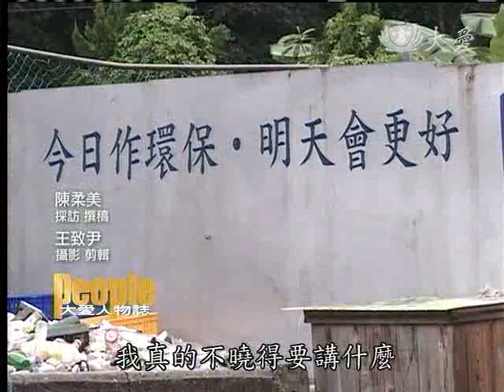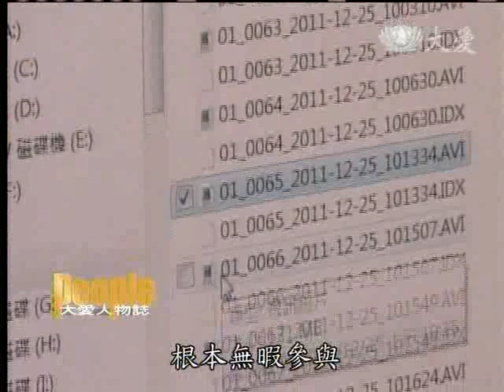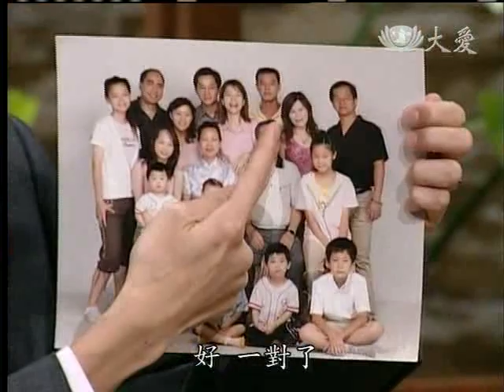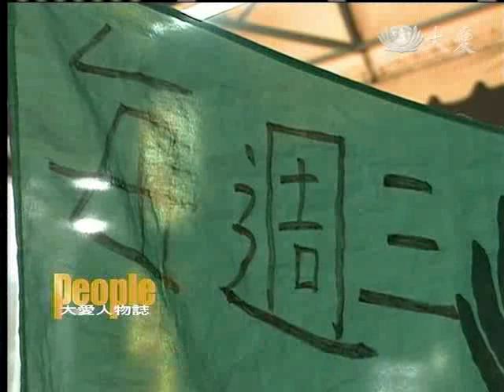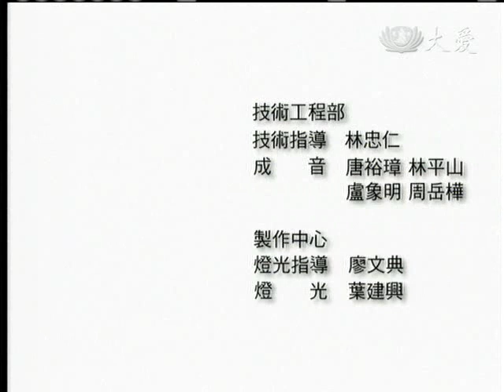20120327《大愛人物誌》台北市內湖區--余政治師兄的故事